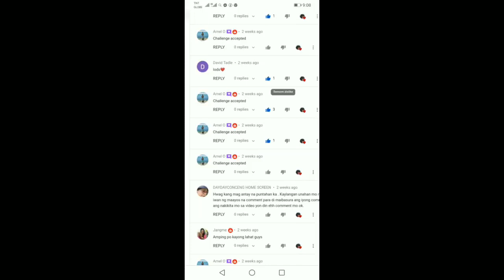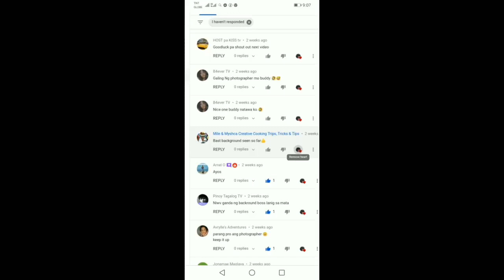Price tag karaokey no copyright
Price tag music is the best song in my life because price tag song is a related of me